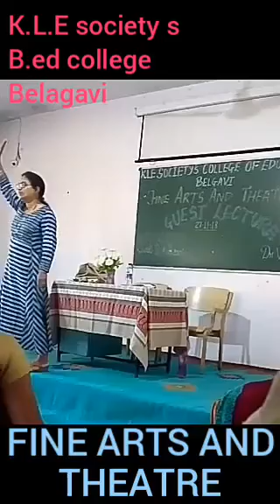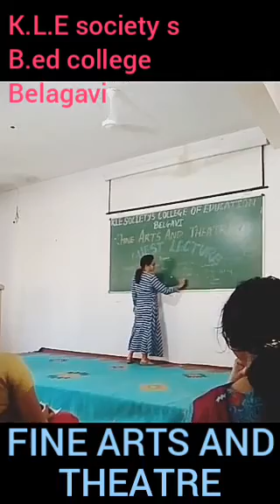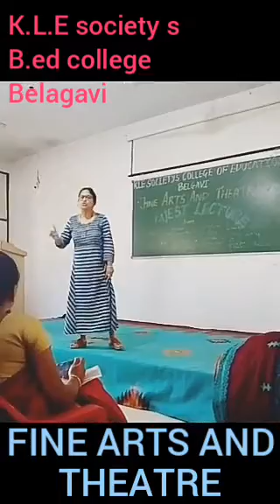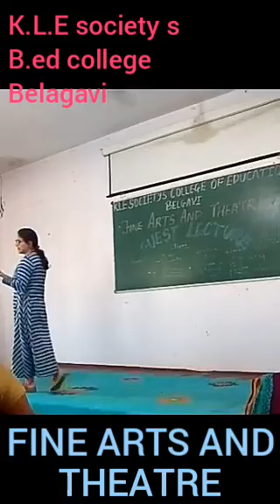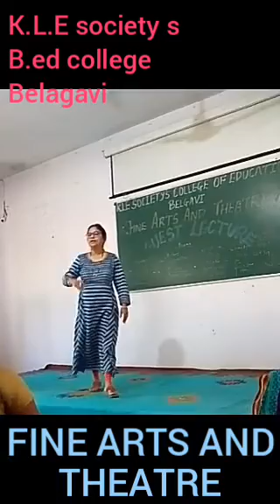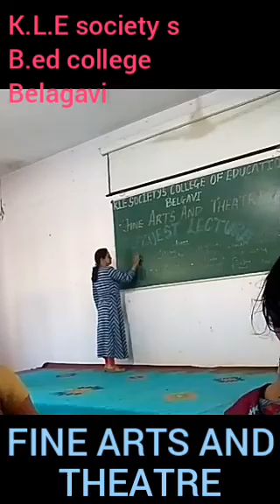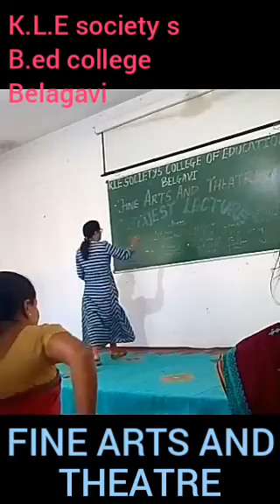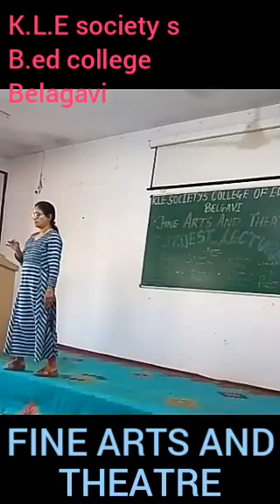Swati kulkarni guest lecture........In k.l.e college belagavi..Fine arts and theater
Fine arts and theater.